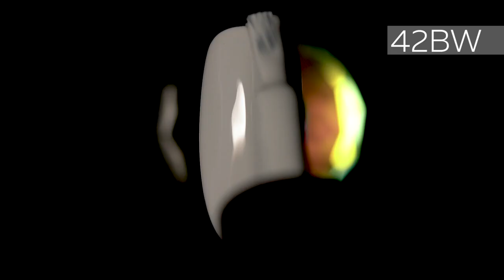Kodi Professional Black White Collection Gel Polish 42BW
💅Ease of application and comfort in work — the gel polish is evenly distributed with the brush, does not flow into the cuticle area, and does not create streaks;
🔹Speed of polymerization — the coating is recommended to be applied in two thin layers with polymerization of each layer in a UV lamp for 2 minutes or in an LED lamp for 30-60 seconds;
🔹Lack of staining effect of the top brush with colored pigment after the polymerization of the decorative coating;
🔹Enamel texture and a presentable appearance of the coating for a long time.
, Quality Products, Responsive Support, Secure PayPal Payments, Free worldwide shipping 9-20 days